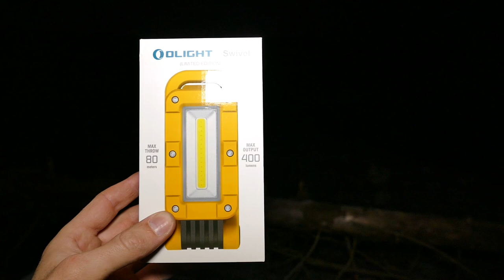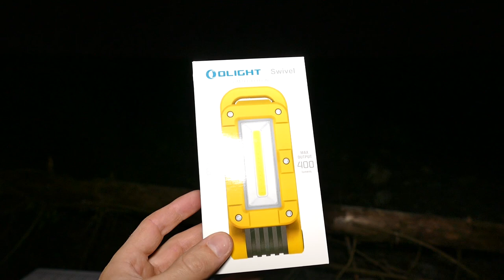► TIR DE NUIT AVEC LA SWIVEL !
Date promo : Le 25/04 à 10:00 Au Le 29/04 à 23:59

Cadeau Gratuit : une lampe ixv bleue corail gratuite lorsque vous vous connectez sur votre compte ( argent ou supérieur) ou passez une commande. 1400 exemplaires, premier arrivé premier servi !